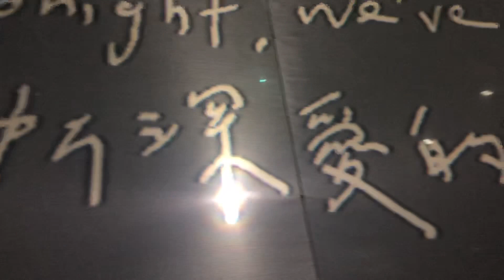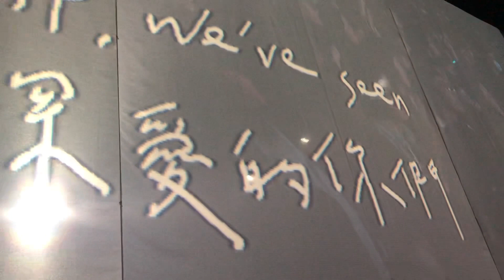Tizzy Bac ｜ 我所深愛的人們。知人演唱會 20181208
愛團❤️最後是哭著聽完的...